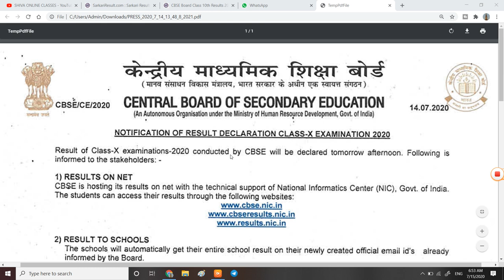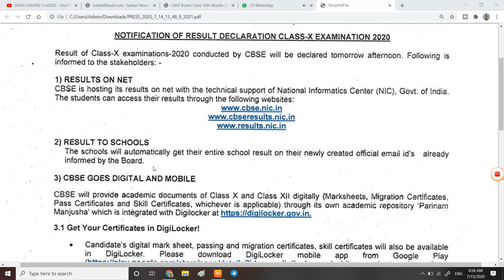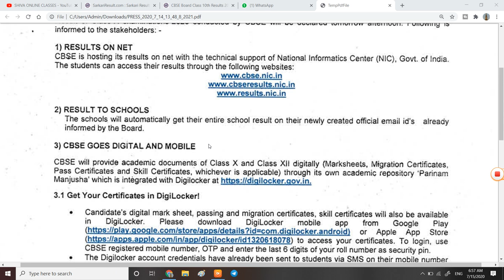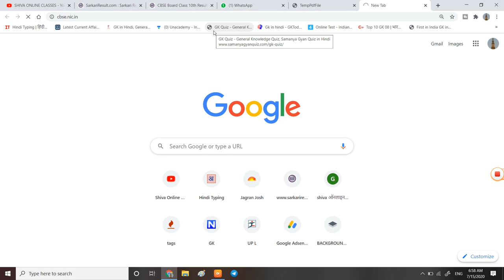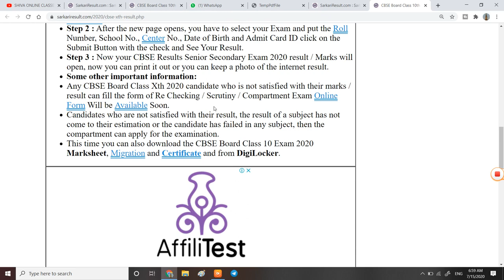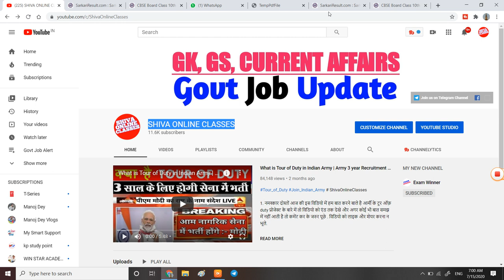CBSE 10th Class Result 2020 Declared toady | How to check your result with official website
CBSR_Result_10_Classe

1  Hello friends aap sabhi ka swagat hai aapke apne youtube channel shiva online classes me aaj ki is video me ham bat karne bale hai CBSE 10th class ke result ke bare me.

3. Link for download Marksheet )

6.   Follow us on :-

What is the passing criterion in CBSE 10th Result 2020?
What is CBSE Class 10 Result 2020 Date?
How to check CBSE 10th Result 2020 online?
Can I make a fake 12th Marksheet?

How do you get a 10th Markheet in Digilocker?
How can I get CBSE 10th Marksheet?

Is 2020 board exam easy?

How many papers are left in CBSE?

Are board exams Cancelled 2020?

Is 10th passing certificate and Marksheet same?

What is 10th board certificate?

Can 10th Marksheet download?